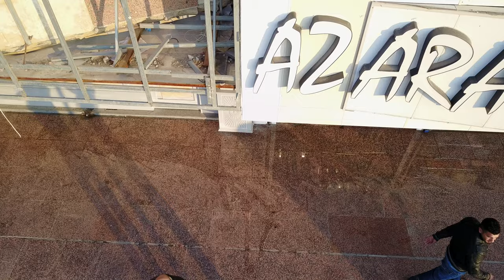الطيران والتصوير في المنصور شارع الاميرات عمارة الجادرجي ومجمع الكوخ